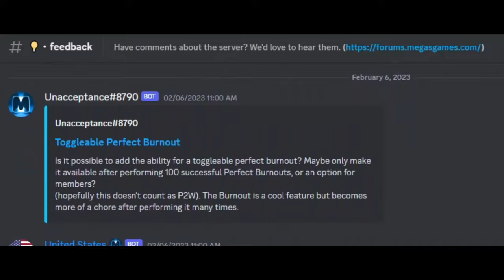Introduction From The Team (2023) - Mega's Games FiveM Modded GTA V Server